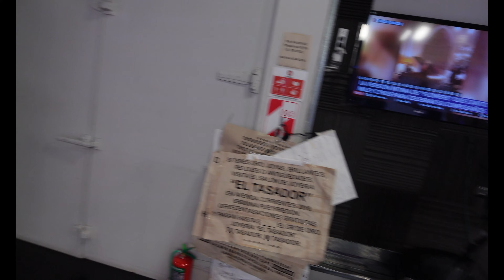Así hacemos Trasnoche26 por Canal 26 - Detrás de escena - Back